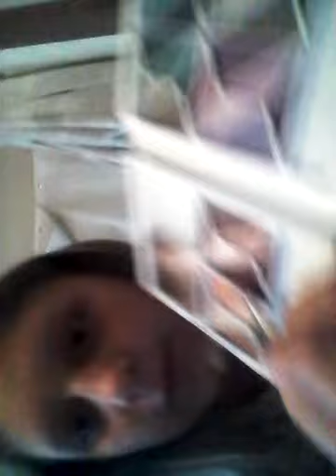My makeup totoral 😍😍😍